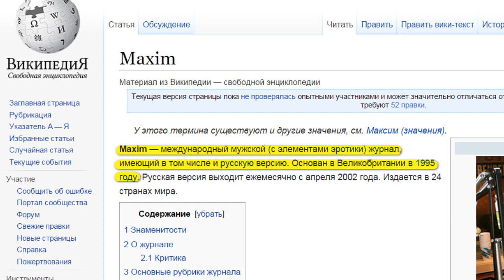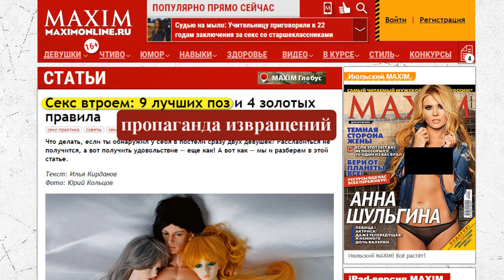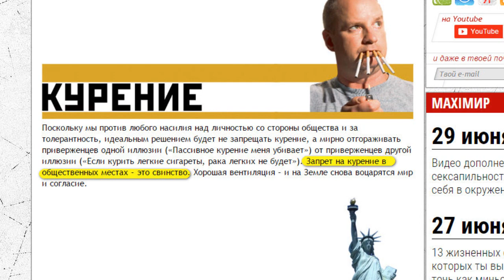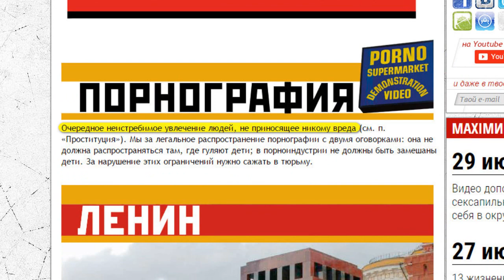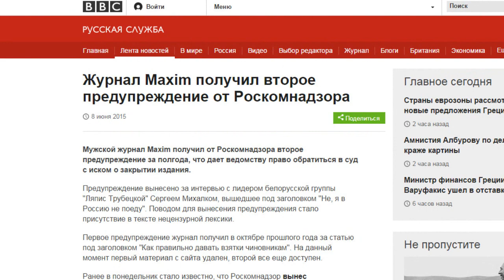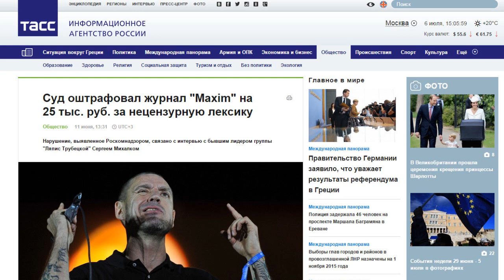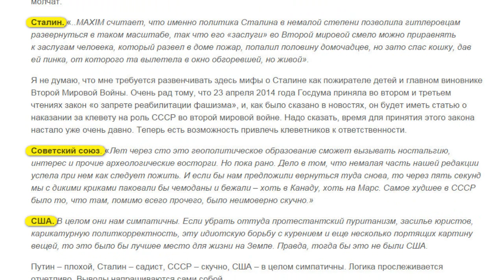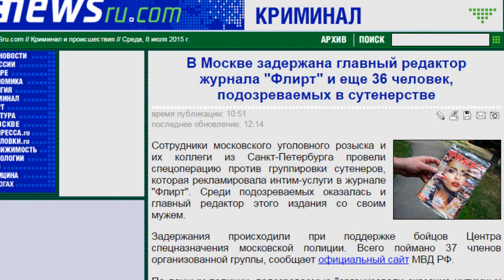Какие идеи продвигает журнал Maxim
Обзор журнала Maxim от Научи хорошему.

Теперь о самом издании Maxim, которое позиционирует себя как международный журнал для мужчин. Его главная отличительная особенность – это публикация в каждом выпуске обработанных в фотошопе изображений обнажённых российских и зарубежных звёзд.

Акцентировать внимание на этих фотосессиях не станем – просто отметим, что по своей сути журнал Maxim, что в России, что заграницей, используется не только для пропаганды пошлости и деградации населения, но и как своеобразный фильтр по допуску в так называемую «гламурную тусовку».

Хочешь получать хорошие роли в кино, чтобы твой клип крутили на телевидении или на радио - будь добра, разденься перед всей страной и зафиксируй свой статус морально и нравственно опустившейся личности, чтобы в дальнейшем тебя проще было использовать для управления толпой.

Быстрые тэги